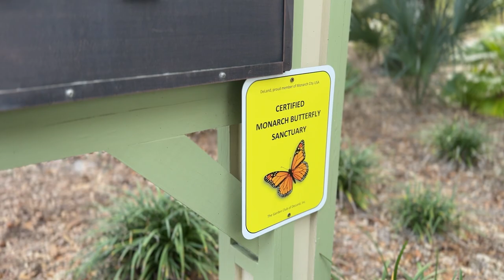1950 Glenwood Oaks Ln V2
We believe you deserve better. As the #1 real estate brokerage in DeLand and surrounding areas, Bee Realty Corp has the energy to move you. Go from the contract to a quick and smooth close with Bee Realty Corp.